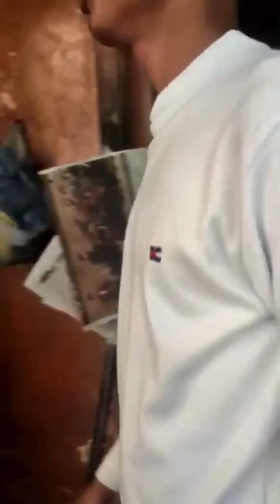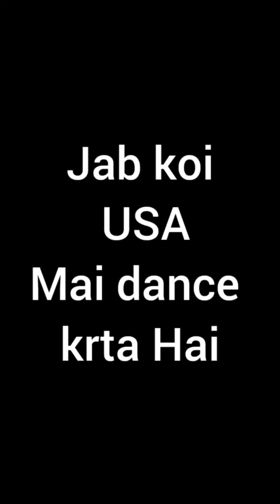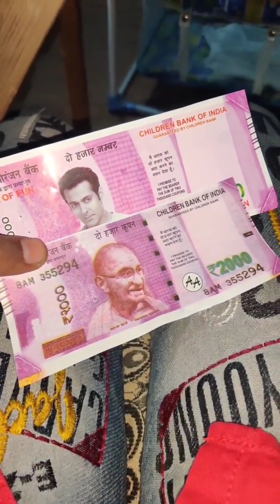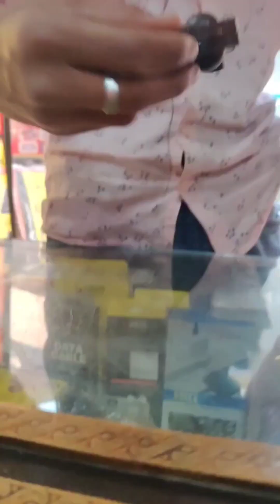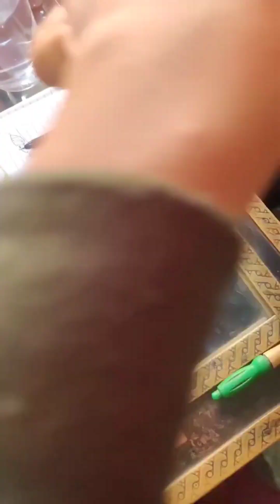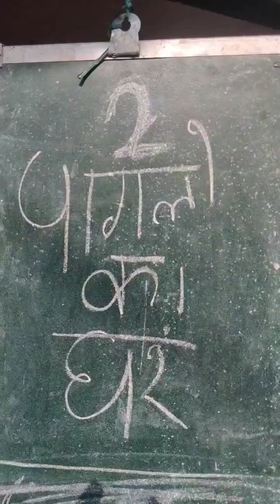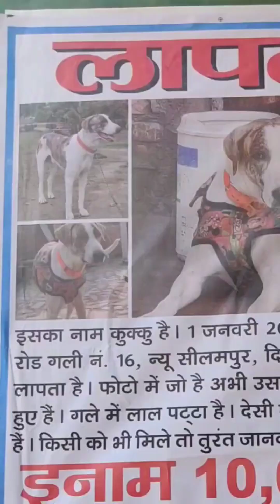Videos from 4 months to date|| 4 महीने से आज तक की वीडियो|fans of funn